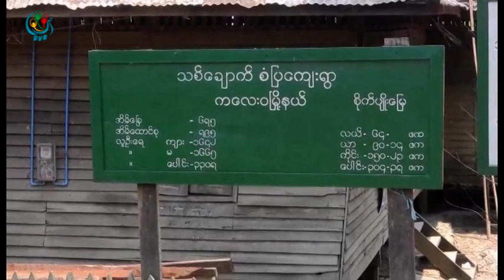DVB TV - သစ္ေခ်ာက္ေက်းရြာမွ ေရရွားပါးတဲ့အတြက္ ျမစ္ေရတင္စီမံကြန္းေဆာင္ရြက္ေစခ်င္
DVB TV - ကေလးခရိုင္ ကေလးဝၿမိဳ႕နယ္ထဲက လူဦးေရ သံုးေထာင္ေလာက္ရွိတဲ့ သစ္ေခ်ာက္ေက်းရြာမွ ေရရွားပါးေနတဲ့အတြက္  သူတို႕ရြာကို ျမစ္ေရတင္စီမံကိန္း ေဆာင္ရြက္ေပးေစခ်င္ၾကပါတယ္။  ေဒၚခင္မင္းေဇာ္ သတင္းေပးပို႕ထားပါတယ္။ ရိုက္ကူး ေအာင္ကိုလတ္